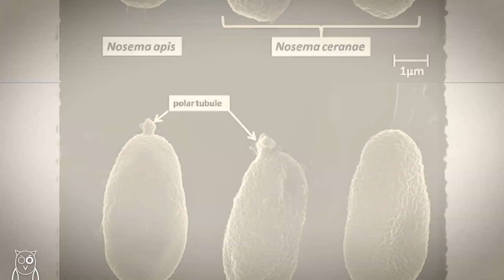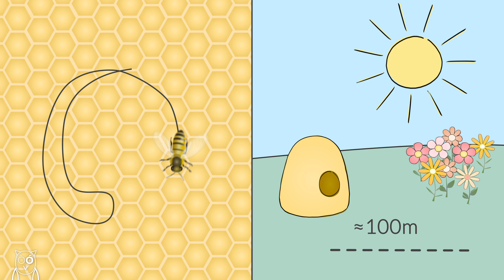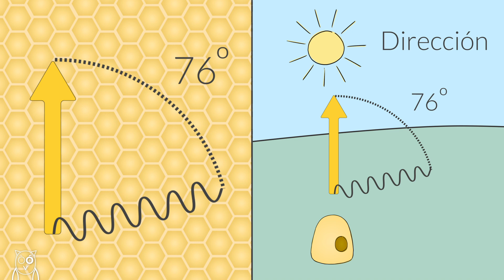¿Podemos COMUNICARNOS con las ABEJAS? 🐝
Después de varios experimentos - y tras escabullirse de los Nazis -, el biólogo Karl von Frisch descifró el baile de las abejas de la miel. Años más tarde ganó un Premio Nobel de Medicina por ello. Hoy en día, gracias a sus estudios, entendemos su peculiar lenguaje, pero ¿podemos comunicarnos con ellas?

FUENTES
Dancing Honey bee Robot Elicits Dance-Following and Recruits Foragers
Can an Insect Speak?: The Case of the Honeybee Dance Language
The Honeybee Waggle Dance – Is it a Language?
What do we really mean by the ‘language’ of animals?
Es hora de apreciar la labor de los polinizadores
¿Por qué bailan las abejas?

IMÁGENES
Honey bee - DataBase Center for Life Science (DBCLS)
Mapa con las localizaciones de los Cuarteles Generales del Führer por Europa - Dennis Nilsson
 Nosema apis and N. ceranae spores - Aneta A Ptaszyńska